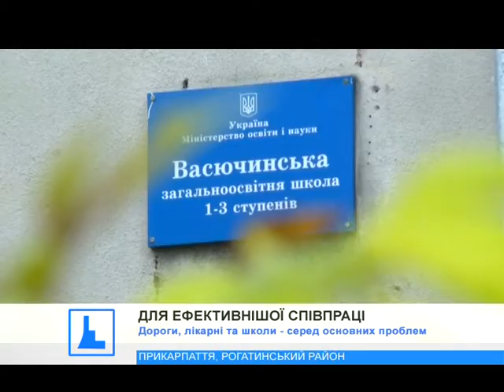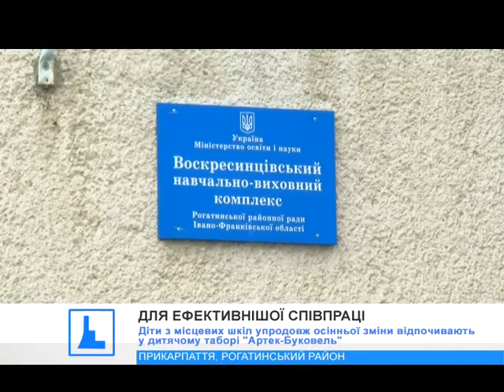У листопаді в Рогатині запрацює громадська приймальня народного депутата Віктора Шевченка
Вже в листопаді в Рогатині запрацює громадська приймальня народного депутата України Віктора Шевченка. У своїй черговій робочій поїздці виборчим округом обранець відвідав і районний центр, і довколиші села.